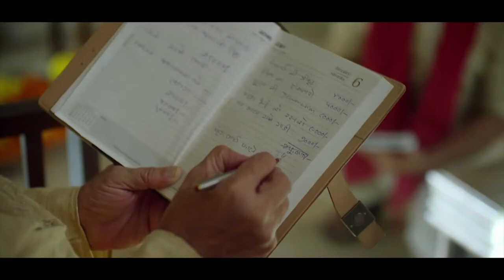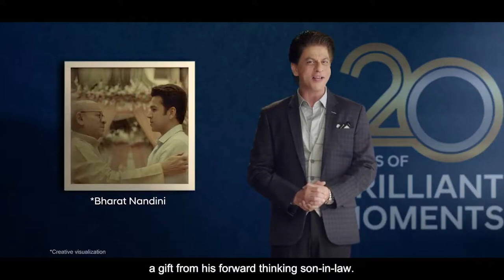Hyundai | Brilliant Moments | Nayi Soch – A Thoughtful Gesture | Bharat Nandini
Story of a man who turns one of our many social ills on its head and wins hearts with his progressive thinking. See how his thoughtful act brings surprise and happiness to people and builds lasting relationships. to watch and vote for your favourite Brilliant Moment and win exciting prizes! 1000 Lucky winners will win Rs. 250.00 vouchers.